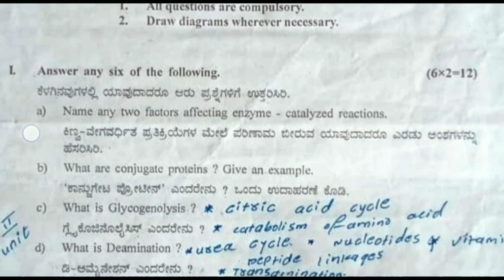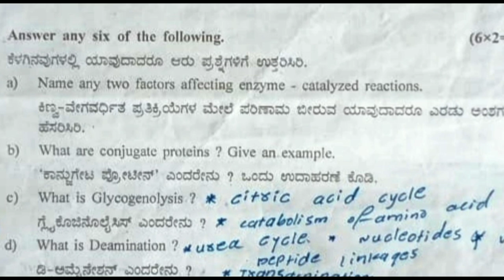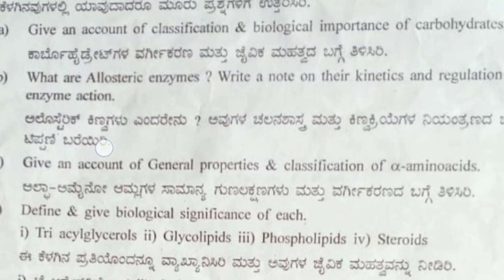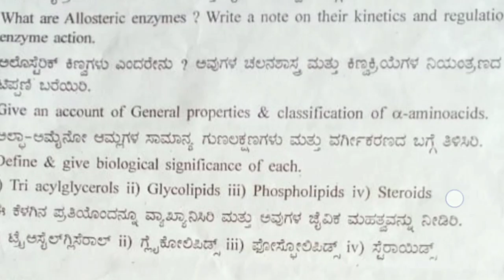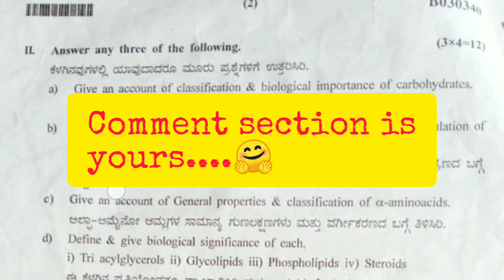Previous Year Zoology Question Paper🌟| B.Sc 2nd Sem | Possible Questions Discussed😊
Welcome to NEP Solutions, your ultimate resource hub for degree students navigating the dynamic landscape of the National Education Policy (NEP) 2020.

Our channel is dedicated to empowering students with comprehensive insights, tips, and strategies to excel in this transformative era of education. Whether you're looking for guidance on curriculum changes, study techniques, career prospects, or simply seeking to stay informed about NEP 2020 updates, we've got you covered. Join us on this educational journey as we unlock the keys to success in the NEP 2020 era!